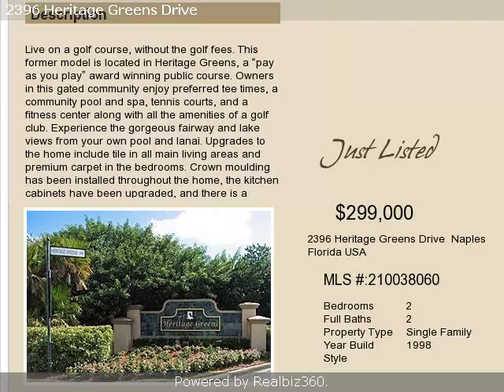Real estate for sale in Naples Florida - 210038060